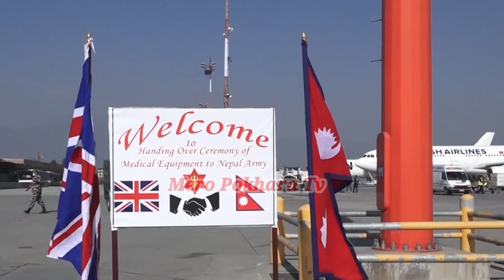अहिलेसम्मकै खुशिको खबर नेपाली सेना बिस्वकै २ नम्बरमा पर्यो! पायो यतिठुलो सम्मान !तुरुन्तै हेर्नुहोस!